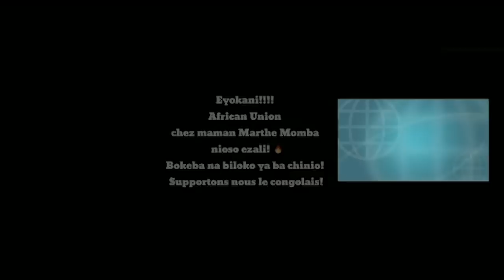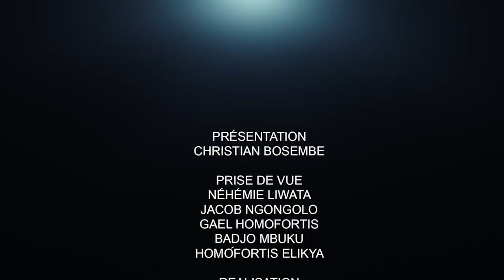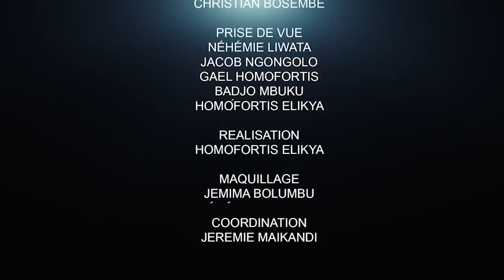LES RÉVÉLATIONS ET CONTRADICTIONS SUR LE VOYAGE DE KABILA À DUBAÏ : + DE PEUR QUE DE MAL.